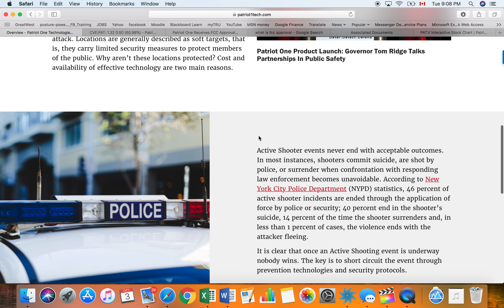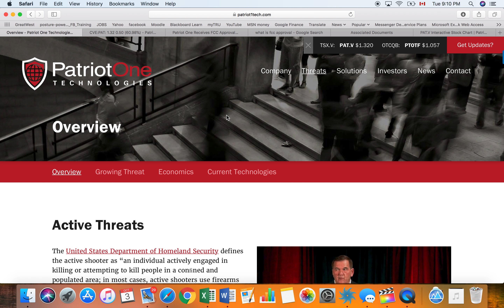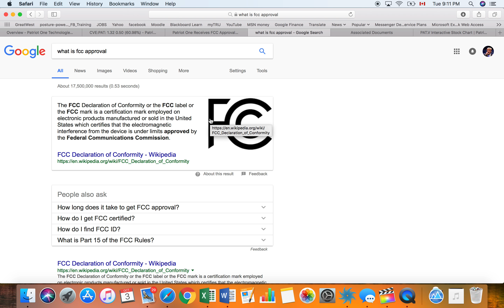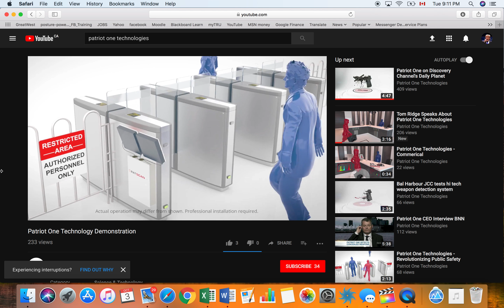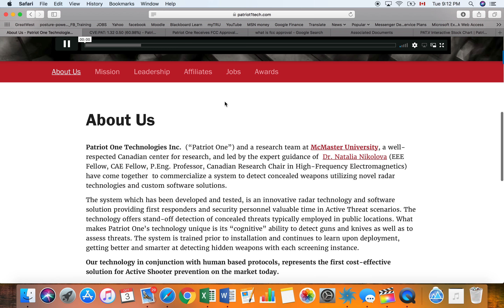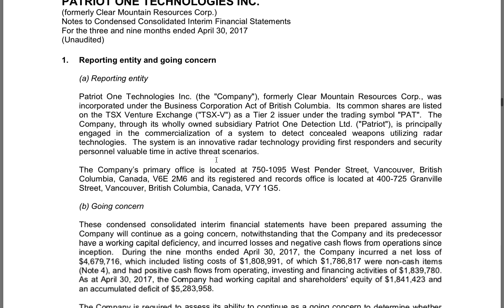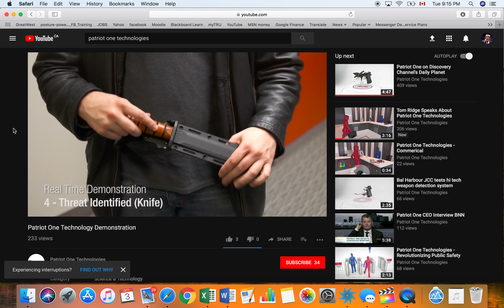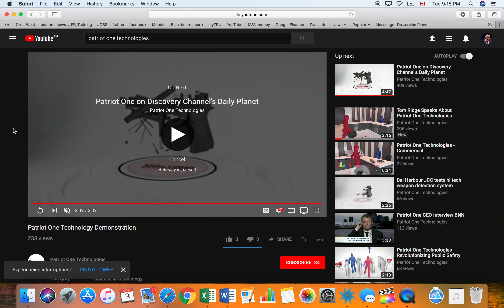Patriot One Technologies- Huge Potential Stock Return!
A quick analysis of my thoughts on Patriot One Technologies.
Venture exchange:  CVE: PAT --) Now listed on the TSX: PAT.TO
US exchange: OTCMKTS:PTOTF